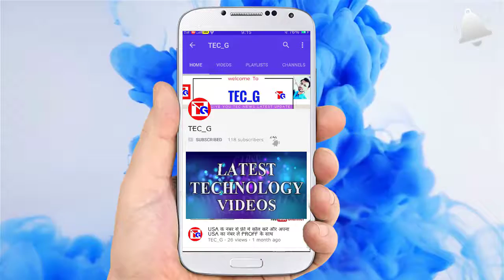Bell intro Make with Camtasia ||Very Easy || In 3 Min ||Trust me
Details Are Given in Next Video Enjoy it Now.

On this channel, I bring you guys reviews on all the latest and greatest phones, Mobile & PC, Tips & Tutorials.
NOTE : All content used is copyright to TEC_G,